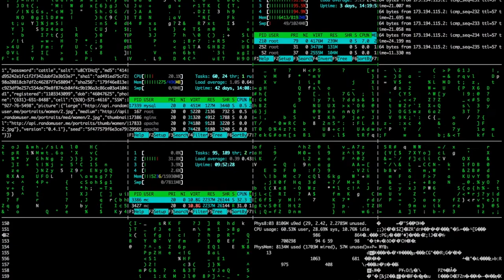it IS Rocket Science | Electronic Instrumental Music | Computer Soundtrack | Houston, No Problems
You spend years in school and working with computers and why? To launch rockets of course! Who said science is boring?

Thanks for stopping by and remember, u gotta chill, at least sometimes.